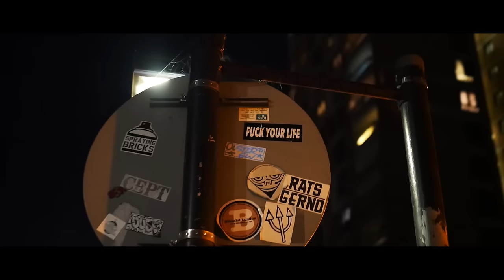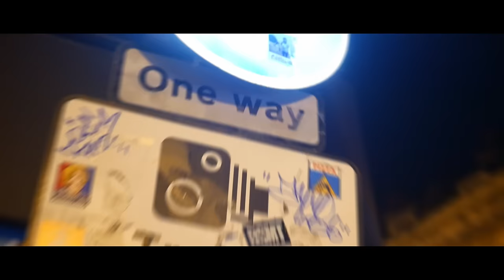J Bizz - Savage (Music Video)